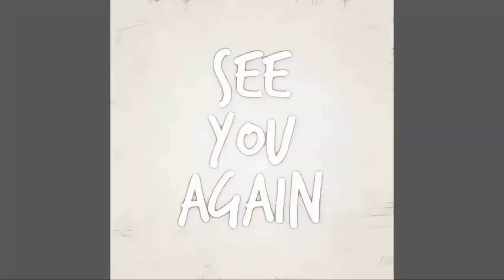Evidence Of C.r.i.m.e, Victor Bowed His Head To Confess! General Hospital Spoilers